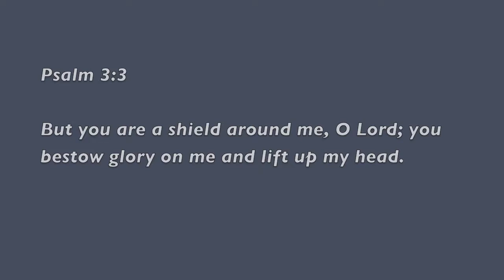The Daily Word: Shield